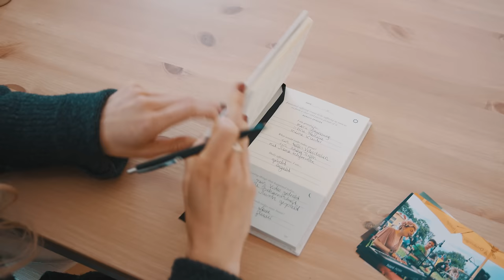Maddy Rose - In A Better Place (Official Music Video)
Official music video "In a better place" by Austrian Soul/Pop Singer-Songwriter Maddy Rose

Amazon Music

Video directed by Maddy Rose and Roland Toefferl
Video produced and edited by Roland Toefferl, ROLIN Media

Music produced, recorded and mixed by David Piribauer
Mastered by Wolf Sebastian
Recorded at The Mushroom studios in Vienna

Special Thanks to:
SILVERTREE RECORDS, Vienna
Roland Toefferl - ROLIN Media
Josef Schartner, Release PR
Wearing Needle and Thread